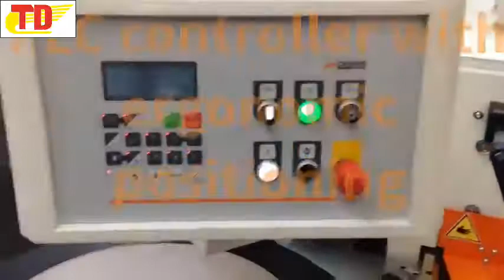MÁY CHẾ BIẾN GỖ- MÁY DÁN CẠNH GỖ PVC-CÔNG TY THÀNH DANH- LH-0903.690.779